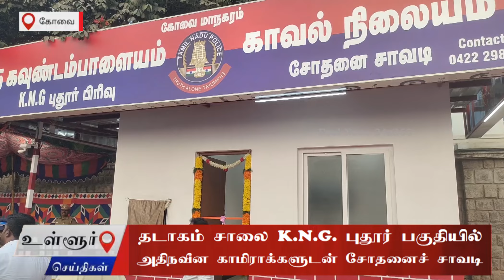தடாகம் சாலை K.N.G. புதூர் பகுதியில் அதிநவீன காமிராக்களுடன் சோதனைச் சாவடி கமிஷ்னர் திறந்து வைத்தார்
கோவை கவுண்டம்பாளையம் காவல் நிலையத்திற்கு உட்பட்ட தடாகம் சாலையில் தனியார் பங்களிப்புடன் அதிநவீன சி.சி.டி.வி கேமராக்களுடன் கட்டப்பட்டுள்ள புதிய சோதனைச் சாவடியை கோவை மாநகர காவல் ஆணையாளர் பாலகிருஷ்ணன் ரிப்பன் வெட்டி திறந்து வைத்தார்